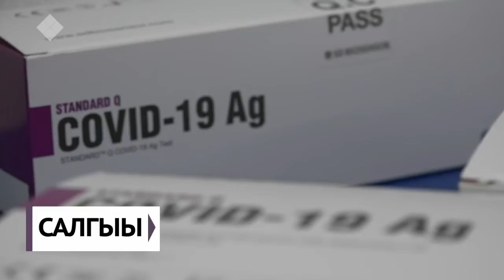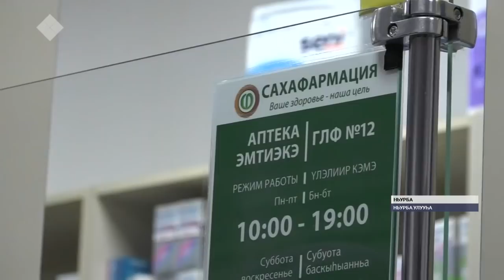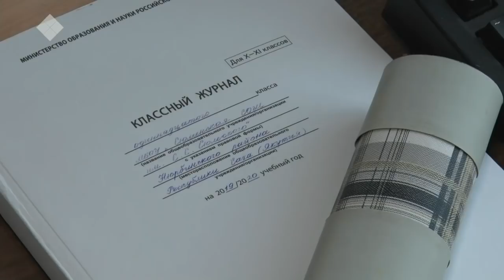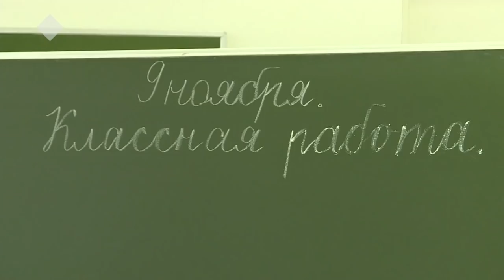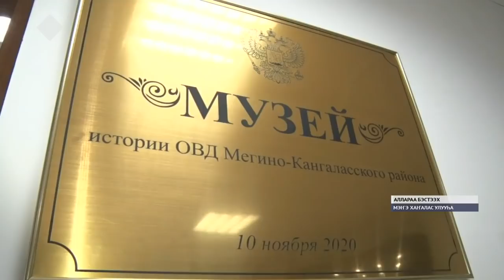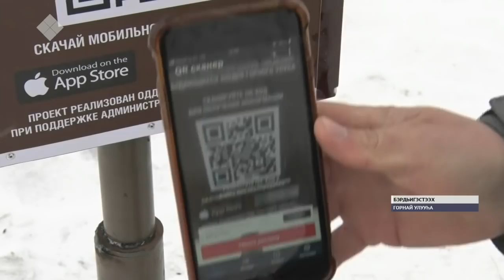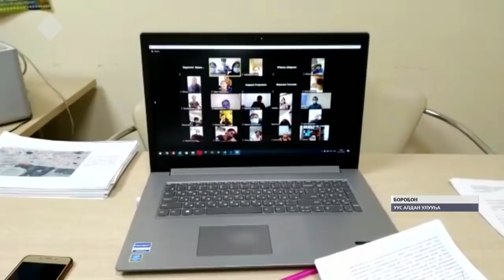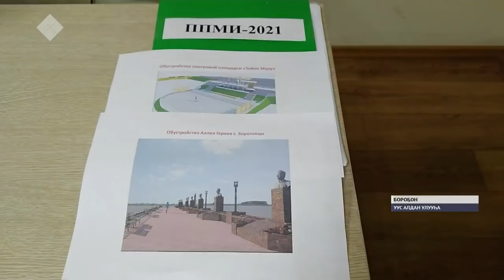«Саха сирэ» информационнай биэрии. Сэтинньи 10 күнэ, 20:30 ч.